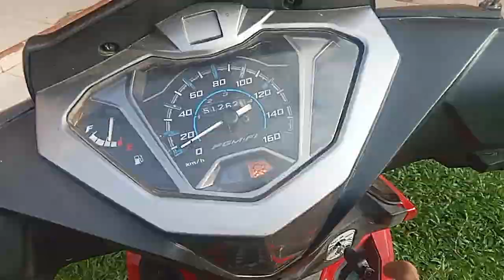Selalu Ngikutin Kemanapun aku Pergi bahkan sampai ke sungai Amazon